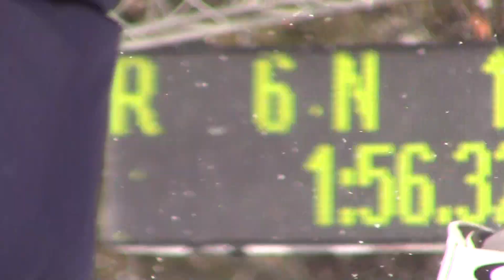Igor Kaczmarek Strbske Pleso 07.02.2023 (second run)